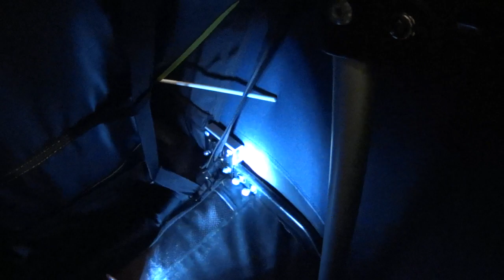Reklamace odpružení Fail of Dogy Components Dogy suspension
Reklamace cyklo-odpužení pro CROOZER Kid for 1 - DOGY odpružení - Suspension DOGY

Malá tuhost závěsu pro pružinu - podloženo tenkými trubičkami.
Špatná geometrie páky - pružina tluče do osy kola.
Výrobce se zmohl pouze na odpověď, že moje osa je atypicky krátká a sdělení, že vše mohu vrátit zpět. Bohužel jsem vozík kupoval právě proto, že si na něj namontuji Dogy odpružení. Takže řešením bylo vše podomácku dodělat a předělat. Výrobce se dále k tomu nevyjádřil.

Fail of Dogy Components suspension - Vagon for bycicle